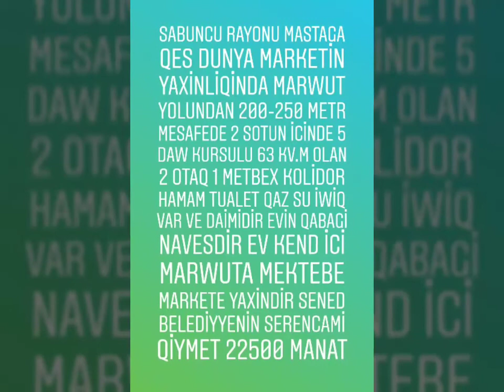Satılıb ! Maştağa Qəs 2 otaqlı həyət evi 382-03-91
Sabuncu Rayonu Mastaga Qes Dunya marketin yaxinliqinda marwut yolundan 200-250 metr mesafede 2 sotun icinde 5 daw kursulu 63 kv.m olan 2 otaq 1 metbex kolidor hamam tualet qaz su iwiq var ve daimidir evin qabagi navesdir ev kend ici marwuta mektebe markete yaxindir Sened Belediyyenin Serencami Qiymet 22500 manat